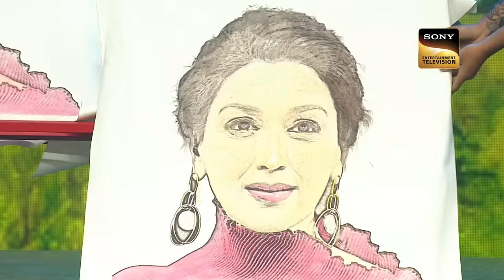India's Best Dancer S3 | Norbu की Magical Performance ने सबको कर दिया Mesmerised!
Show Name: India's Best Dancer Season 3
Judges: Sonali Bendre, Terence Lewis, Geeta Kapur
Host: Jay Bhanushali
Episode: 08-  30 Apr 2023
Director: Vinod Thazavana

Song:  Tere Liye+Ho Jaata Hai Kaise Pyar+Yeh Ladka Hai Deewana+Pehli Nazar Mein
Singers: Atif Aslam, Shreya Ghoshal, Kumar Sanu, Sapna Mukherjee, Udit Narayan, Alka Yagnik
Lyrics: Sameer, Sudarshan